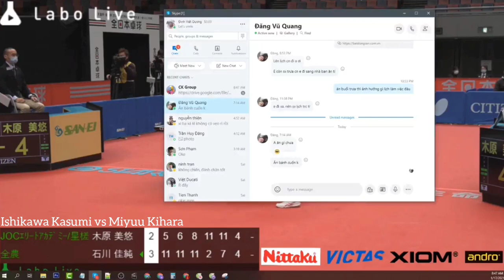Ishikawa Kasumi vs Miyuu Kihara | All Japan Table Tennis Championships 2021 Highlights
SPORTS: Table Tennis
SEASON: 2021
LEAGUE: Japan Table Tennis Championships
Round: